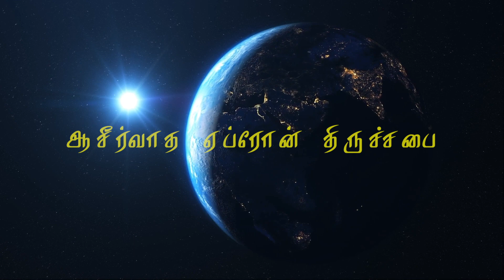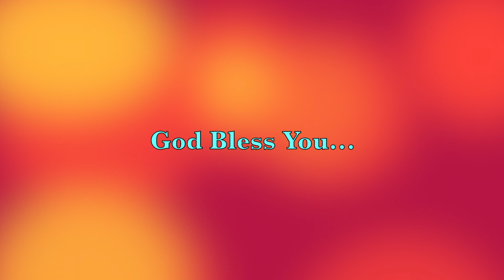Composer of Inba Yesu Rajavai | TAMIL CHRISTIAN SONG | Sis - LIZY DHASAIAH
76, M.G.R NAGAR, SIDCO POST
COIMBATORE - 641021

For Online Giving:
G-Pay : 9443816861